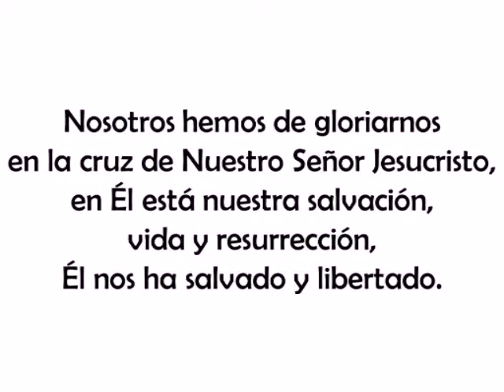Nosotros hemos de gloriarnos - Francisco Palazón